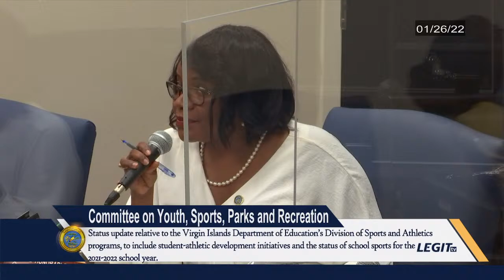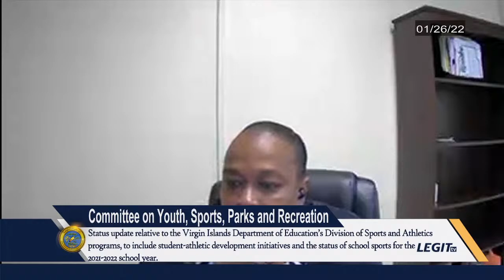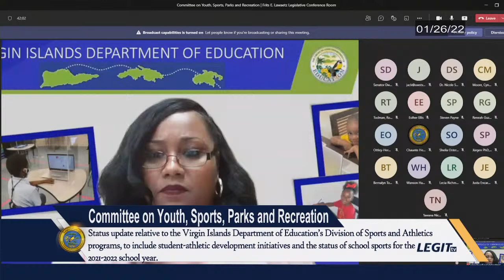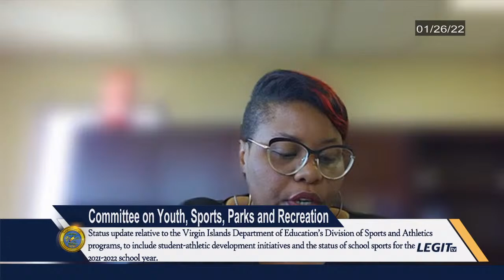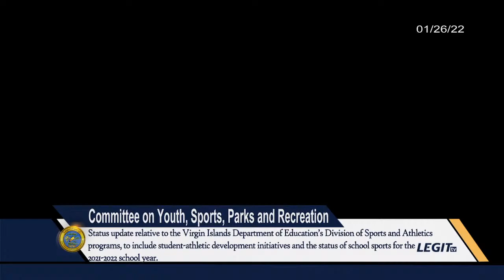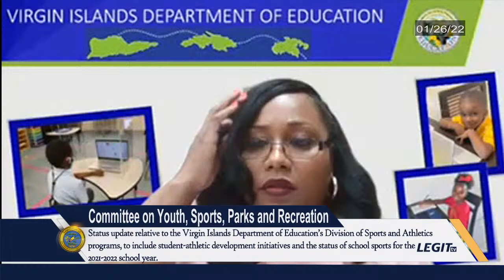01-26-2022 | Committee on Youth, Sports, Parks and Recreation - 2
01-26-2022 | Committee on Youth, Sports, Parks and Recreation - 2